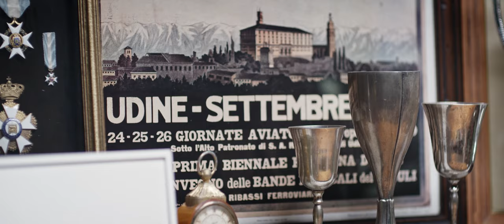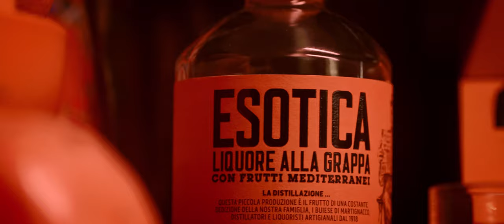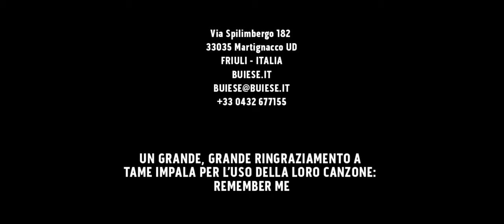Buiese Commercial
A commercial I shot for Buiese's alcohol.